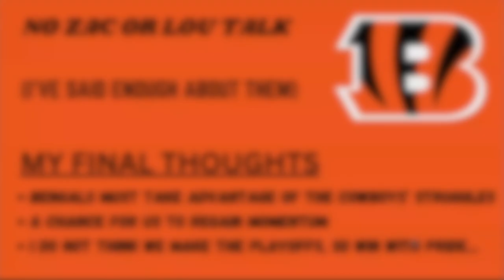Cincinnati Bengals vs Dallas Cowboys MNF Week 14 Preview | Pride Game!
This is my Cincinnati Bengals and Dallas Cowboys MNF Week 14 Preview, and keeping It short, I trust Joe Burrow, I trust JaMarr Chase, I trust Chase Brown, I trust that entire Bengals offense. However, what is our main struggle, other than Evan McPherson? Our defense - might be the worst in the NFL, but regardless, we take on a struggling Cowboys offense AND defense with Cooper Rush at the helm, however, they do have some playmakers on both sides like CeeDee Lamb and can't underestimate the Micah Parsons impact, but overall they aren't rated very high, meaning the Bengals offense needs to step up and the defense needs to hold serve. Not much playoff implications in my eyes but just win for Cincinnati pride on Monday Night Football.

Chapters:
0:00 Intro / Bengals vs Cowboys Preview
1:16 Look at the Bengals
4:22 Look at our Opponent (Cowboys)
6:02 Bengals Keys to Winning
7:38 Final Thoughts